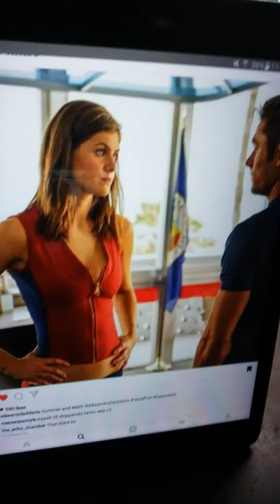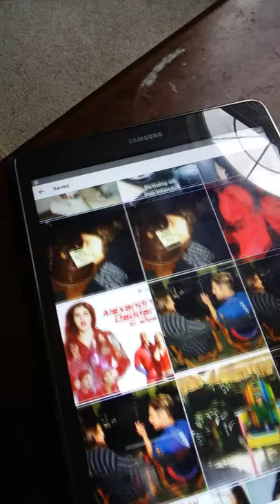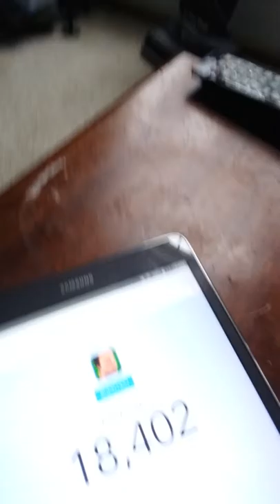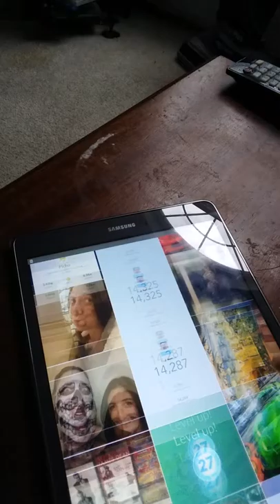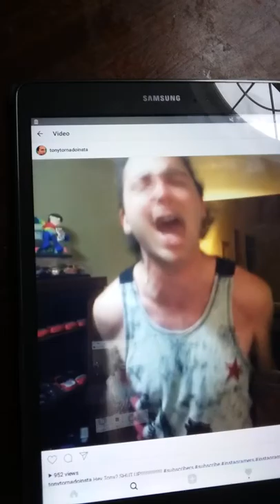IT WASN'T THAT BAD!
As the same one of the pictures on Alexandra and Zac on Baywatch poster it was switching from May 19 to 26, together on Pirates of the Caribbean 5 and Baywatch.